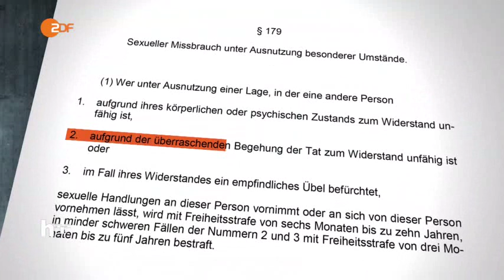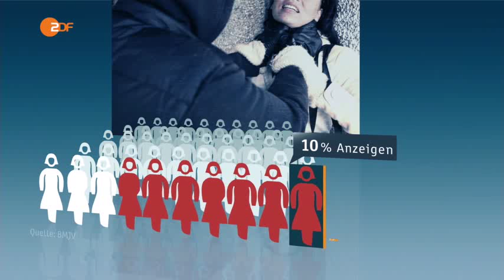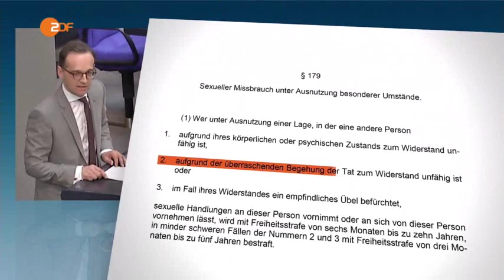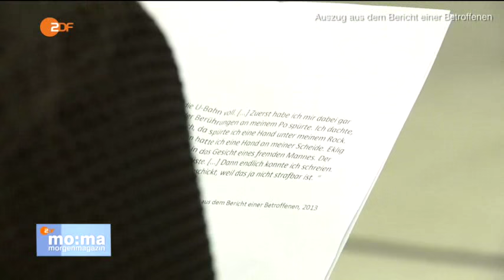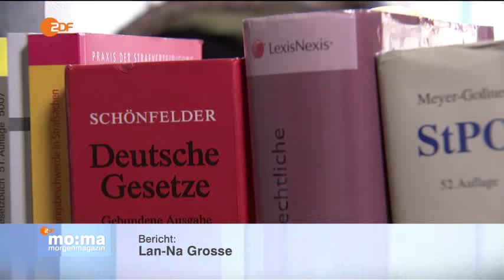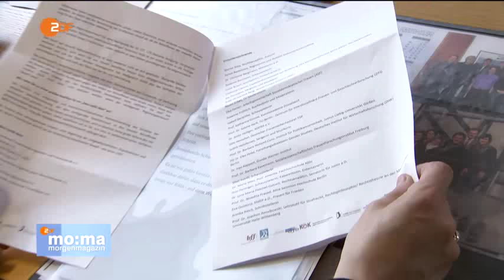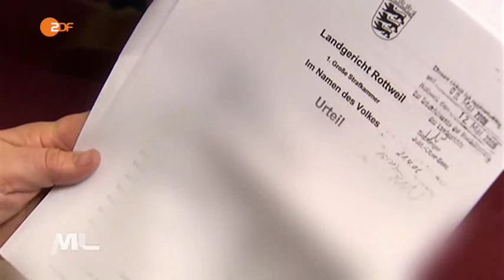Reform des Sexualstrafrechts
28.04.16

Schon lange steht das lückenhafte deutsche Sexualstrafrecht in der Kritik - bisher ist ein Geldbeutel besser geschützt als der Körper einer Frau. Und: "Noch immer bestimmt allein das Verhalten des Opfers, ob ein Täter verurteilt wird oder nicht", kritisiert Expertin Grieger im heute journal. "Das ist der falsche Fokus."

Um Frauen besser vor sexueller Gewalt zu schützen, soll das Strafrecht nach fraktionsübergreifenden Forderungen im Bundestag weiter verschärft werden als bisher geplant. Aufdringliches Begrapschen könne für Opfer drastische psychische Folgen haben, sagte die Unions-Rechtsexpertin Elisabeth Winkelmeier-Becker (CDU) bei der ersten Lesung eines Gesetzentwurfs der Bundesregierung am Donnerstag. SPD-Fraktionsvize Eva Högl warb für eine Aufnahme des Prinzips "Nein heißt Nein". Täter, die das nicht akzeptierten müssten mit einer Bestrafung rechnen.

Justizminister Heiko Maas (SPD) gab sich offen für weitere Schritte, will mit seinem Entwurf aber schnell offenkundige Lücken schließen."Es ist längst überfällig, Frauen in Deutschland besser vor sexueller Gewalt zu schützen", sagte Maas. Sexuelle Übergriffe sollen seinen Plänen zufolge unter bestimmten Bedingungen auch dann unter Strafe gestellt werden, wenn sich Opfer nicht massiv wehren oder wehren können.

Dies soll etwa gelten, wenn Betroffene Übergriffe aus Angst um den Arbeitsplatz hinnehmen oder von sexuellen Attacken vollkommen überrascht werden. Beendet werden solle auch die "zynische Logik", dass es Tätern rechtlich zugute kommt, wenn Gewalt nicht gezielt vor einer Tat ausgeübt wird - aber etwa in einer Ehe ständig präsent ist.

Maas kündigte für den Herbst Ergebnisse einer Expertenkommision an, die das gesamte Sexualstrafrecht überarbeiten soll. Dann wolle er etwa auch Diskussionen über so genannte Grapscherfälle "positiv begleiten". Das geplante Gesetz ziele aber darauf, eklatante Lücken nicht länger offen zu lassen. "Sie müssen jetzt und sofort geschlossen werden."

Entwurf ist Opposition zu lasch
Die Linke-Rechtsexpertin Halina Wawzyniak kritisierte die geplanten Änderungen als unzureichend. Auch sie forderte den klaren Grundsatz "Nein heißt nein". Katja Keul (Grüne) pochte darauf, die Strafbarkeit von Übergriffen von der Frage des Widerstands zu lösen. Mehrere Redner sprachen sich dafür aus, behinderte Menschen rechtlich besser zu schützen. Es dürfe keinen "Rabatt" beim Strafmaß mehr geben, weil diese Betroffenen nicht zu gleichem Widerstand fähig seien.

Für Nachbesserungen des Entwurfs hatte sich auch der Bundesrat stark gemacht. Die Verschärfungen werden im Licht der Übergriffe auf Frauen in der Silvesternacht in Köln und andere Städten diskutiert. Die Reform war aber bereits zuvor angestoßen worden.

Stichwort Vergewaltigung

Bislang wird in Deutschland von einer Vergewaltigung gesprochen, wenn der Geschlechtsverkehr gewalttätig aufgezwungen wurde oder das Opfer in einer schutzlosen Lage war. Nach der Instanbul-Konvention des Europarates von 2011, die Deutschland bislang nicht ratifiziert hat, müsste "jede nicht einverständliche, sexuell bestimmte Handlung" bestraft werden. Damit soll Gewalt gegen Frauen und vor allem häusliche Gewalt verhindert werden. Die Vereinbarung wurde von 21 Ländern ratifiziert und ist rechtlich bindend. Dem Europarat gehören 47 Länder an.